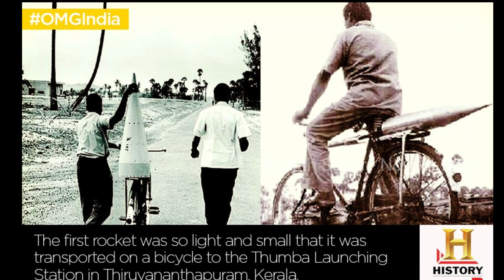A.P.J. Abdul Kalam Biography in Telugu | A.P.J. అబ్దుల్ కలాం బయోగ్రఫీ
Description:

Dr. APJ Abdul Kalam: Igniting Dreams, Inspiring Generations | The Journey of India's Missile Man

🚀 Embark on the Incredible Journey of Dr. APJ Abdul Kalam 🚀

Prepare to be inspired as we bring you the extraordinary life story of Dr. APJ Abdul Kalam, a visionary scientist, leader, and the Missile Man of India. Through this captivating video, we pay tribute to his indomitable spirit and enduring legacy.

Let's carry forward Dr. Kalam's legacy by nurturing our dreams and working towards a brighter tomorrow.